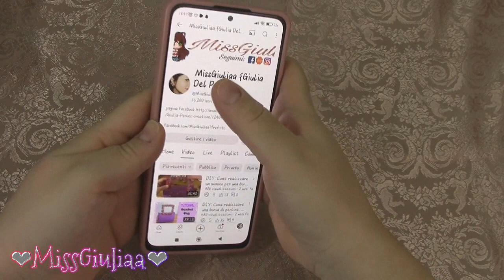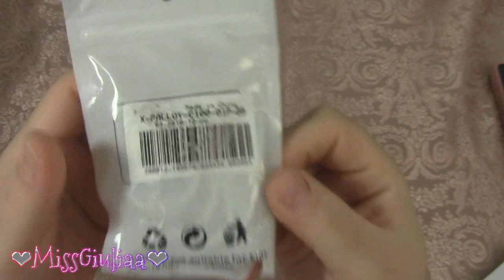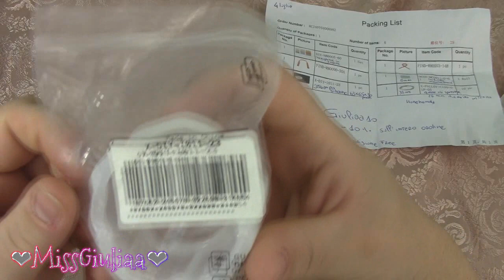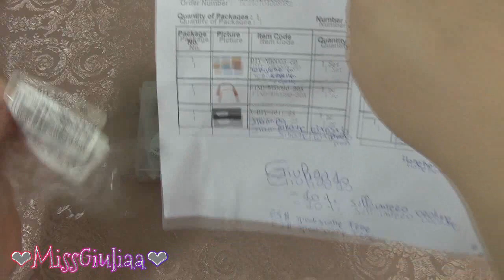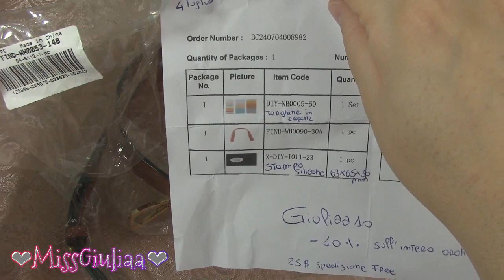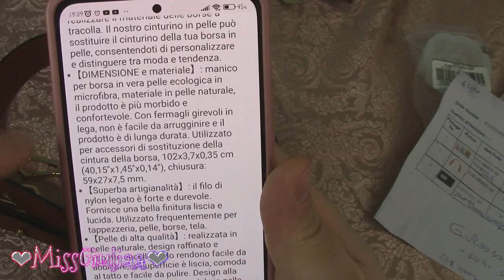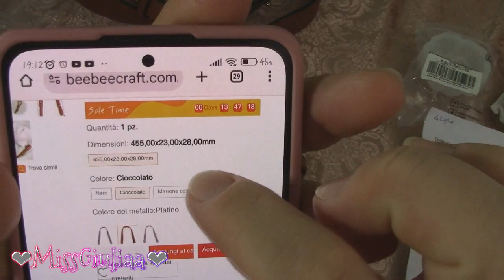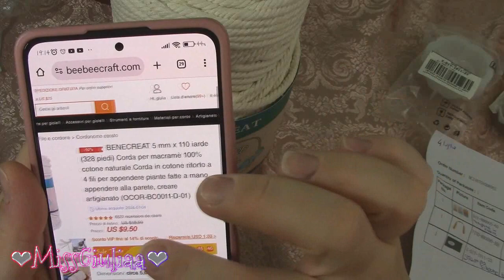Delucidazioni e Unboxing Beebeecraft | MissGiuliaa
Ciao, in fase di editing alcune clip video non sono più utilizzabili.
Prima di mostrarvi i prodotti
scelti  inviatomi dalla Beebeecraft due mesi fa, ci tenevo a spiegarvi del
Perché ho preferito aspettare a realizzare i contenuti in collaborazioni
con l'azienda Beebeecraft (Unboxing e i 2 tutorial).
 Vi auguro una buona giornata.
Giulia.

Valido fino al 18 marzo 2026.